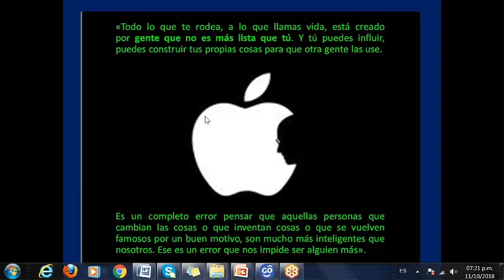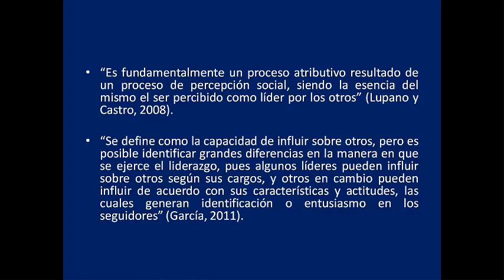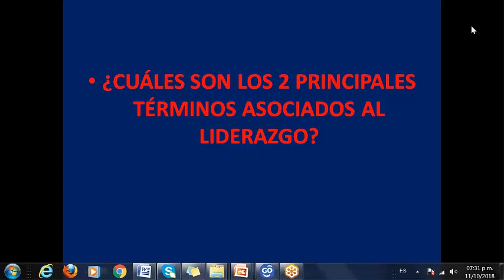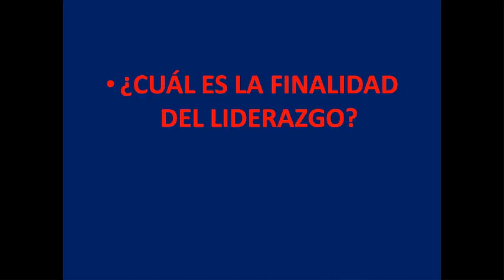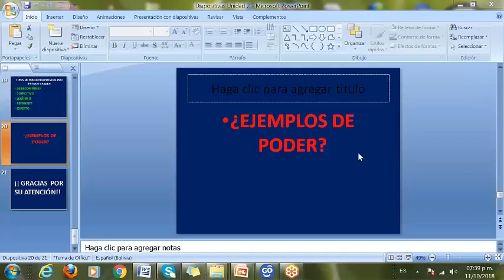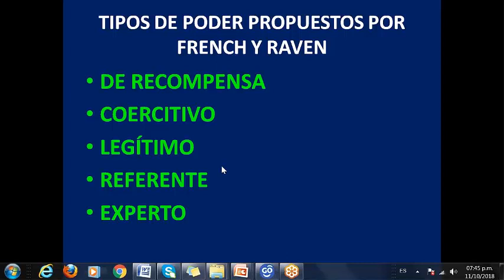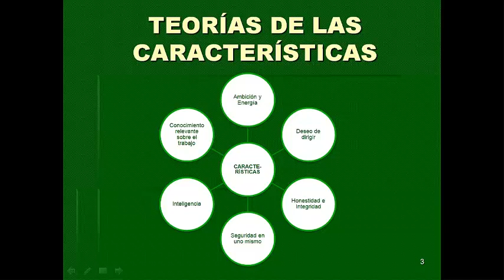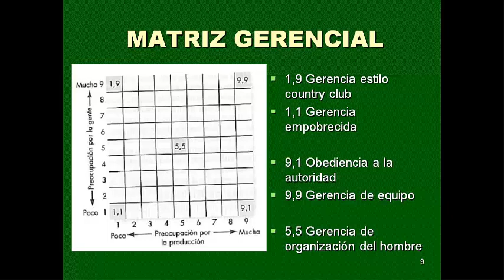11 Octubre Dr Franco M17